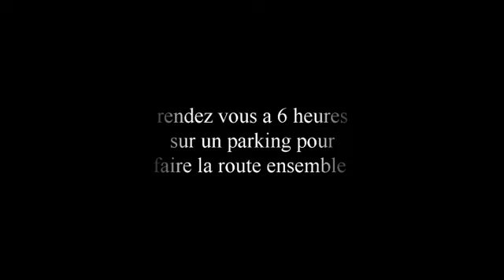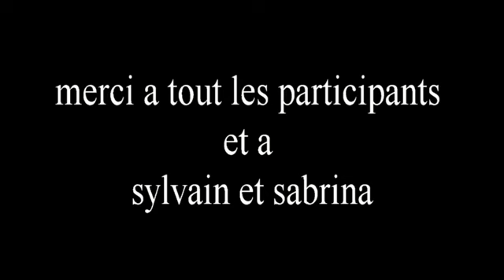open pike du 22 février 2015 Movie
Petit résumé en vidéo du premier open pike organisé par le Black Carp Fishing 14 le 22 février 2015 cet open ce composé en deux techniques: du bord et en float tube.
Aux Trois Étangs a Bellou En Houlme.